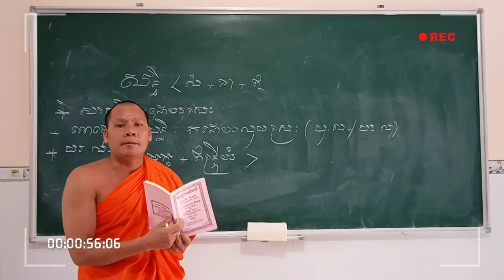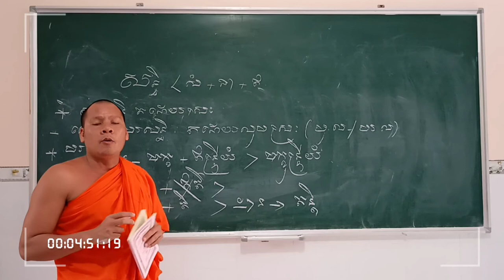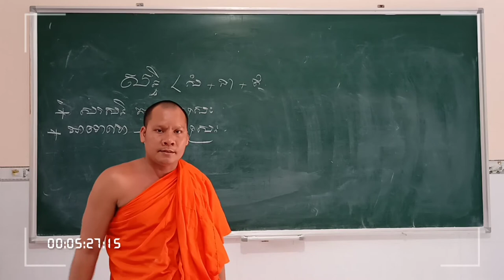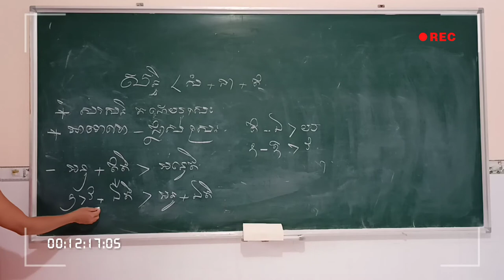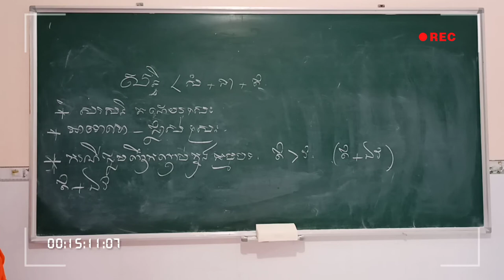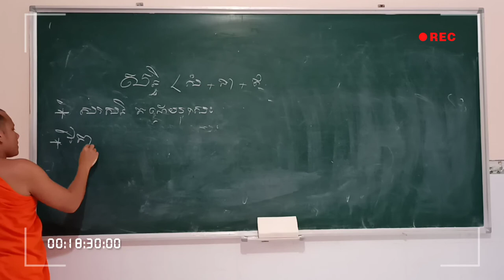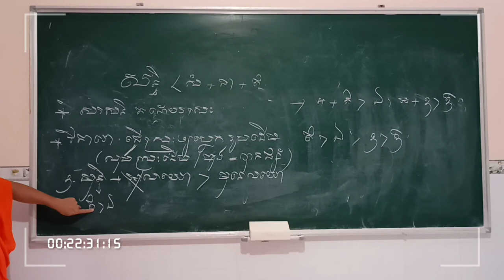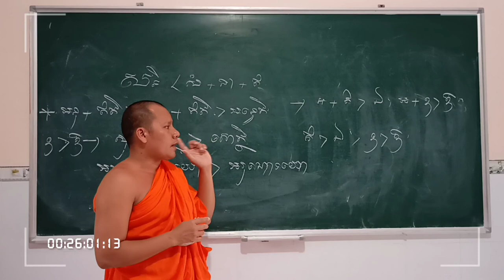Học Tiếng PaLi | រៀនភាសាបាលី 09 សរសន្ធិ (បន្ត) | Thoi Thach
សរសន្ធិ តដោយស្រះ, មានសន្ធិកិរិយោបករណ៍ ៧ លើកលែង សំយោគសន្ធិចេញ, ប្រើលុបស្រះ តភ្ជាប់ស្រះ ធ្វើស្រះខ្លីឱ្យវែង, ធ្វើស្រះវែងឱ្យខ្លី ។